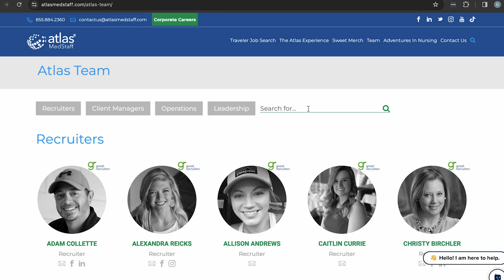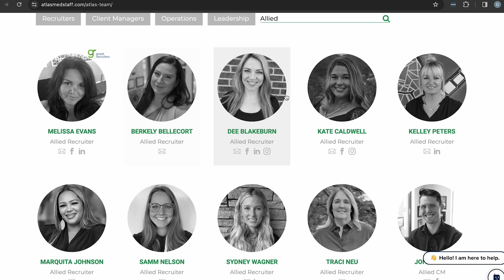Allied Professionals continue to thrive and grow in the travel industry | Atlas MedStaff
It's been over a year since we brought on Dan Dickmeyer as our Director of Allied Health and Dan was definitely Dan-Enough for us.

As he continues to build a great team to help our Allied professionals get to where they want to go, he also has been assembling the best team to help you along the way.

The future is bright for the Allied Division here at Atlas MedStaff. So check them out and see what we have to offer you.